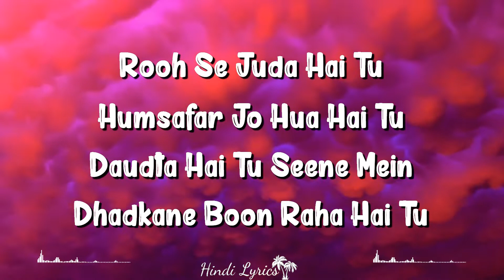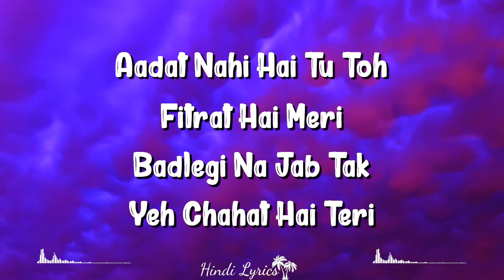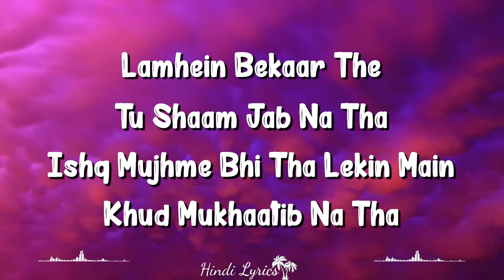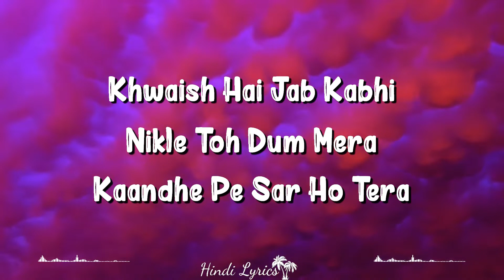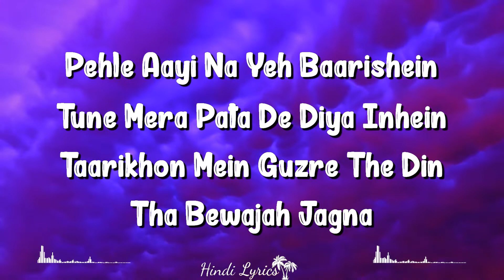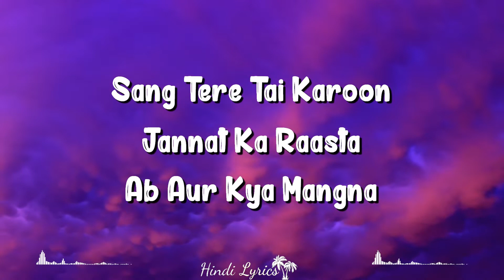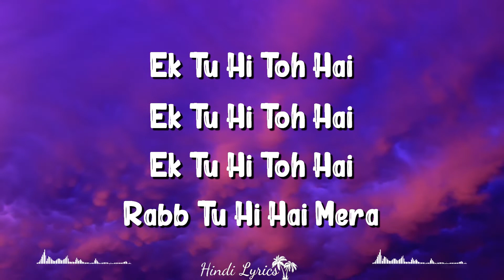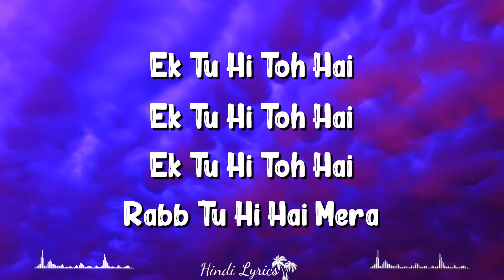Ek Tu Hi Toh Hai (Lyrics) | Arjun Bijlani, Sana Makbul, Stebin Ben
Ek Tu Hi Toh Hai Lyrics by Stebin Ben is brand new Hindi song sung by Stebin Ben and this latest song is featuring Arjun Bijlani, Sana Makbul. Ek Tu Hi To Hai song lyrics are penned down by Kunaal Vermaa while music is given by Aman Pant and video has been released by Sony Music India.

Ek Tu Hi Toh Hai Song Credits:
Song: Ek Tu Hi Toh Hai
Singer: Stebin Ben
Lyrics: Kunaal Vermaa
Starring: Arjun Bijlani, Sana Makbul
Label: Sony Music India

Ek Tu Hi Toh Hai Lyrics

Rooh Se Juda Hai Tu
Humsafar Jo Hua Hai Tu
Daudta Hai Tu Seene Mein
Dhadkane Boon Raha Hai Tu

Aadat Nahi Hai Tu Toh
Fitrat Hai Meri
Badlegi Na Jab Tak
Yeh Chahat Hai Teri

Vaada Hai Tujhse
Jaunga Na Kahin
Taan Zindagi Hoon Main Tera

Ek Tu Hi Toh Hai
Ek Tu Hi To Hai
Sab Tu Hi Hai Mera

Rabb Tu Hi Hai Mera

Lamhein Bekaar The
Tu Shaam Jab Na Tha
Ishq Mujhme Bhi Tha Lekin
Main Khud Mukhaatib Na Tha

Dariya Ko Hai Mere
Woh Samundar Mil Gaya
Jariya Jeene Ka
Tere Andar Mil Gaya

Khwaish Hai Jab Kabhi
Nikle Toh Dum Mera
Kandhe Pe Sar Ho Tera

Pehle Aayi Na Yeh Baarishein
Tune Mera Pata De Diya Inhein
Taarikhon Mein Guzre The Din
Tha Bewajah Jagna

Duniya Ki Ab Mujhe
Zaroorat Hai Kahan
Teri Baahon Mein Mere
Hai Dono Jahan

Sang Tere Tai Karoon
Jannat Ka Raasta
Ab Aur Kya Mangna

Written by: Kunaal Vermaa